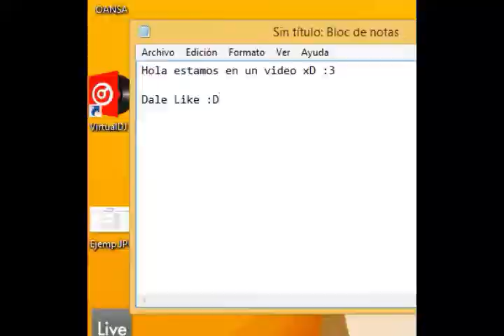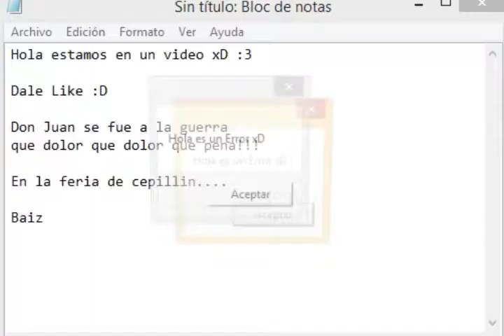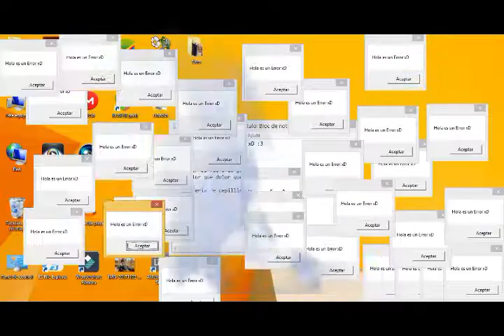Tu amor no me dejara - Generación JAC (Hillsong Young & Free)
Parodia realizada por Jóvenes de la Iglesia Alianza Cristiana y Misionera de Morales - Perú del Videoclip de la canción "Love Won't Let Me Down" interpretada por Hillsong Young & Free,

Producción: Generación JAC (Morales - Perú)
Post Producción: SL MUSIC
Personajes: Jóvenes de Generación JAC (Morales - Perú)